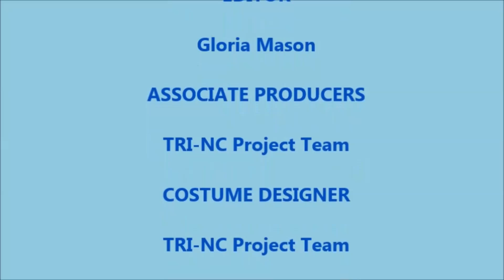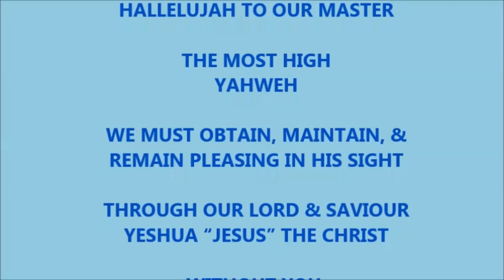TRI NC FT Ending Credit - S05E11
IT IS BEST TO VIEW MOST/ALL OF THESE UPLOADED VIDEOS IN THE ASSIGNED PLAYLISTS IN ORDER FOR THEM TO MAKE SENSE.  MOST VIDEOS WERE CREATED TO INTRODUCE OTHER YOUTUBE VIDEOS IN A SPECIFIC SEGMENT FOR OUR SHOWS.  The TRI-NC Team - APTTMH

[There are very important links at the bottom this description - thanks]

Most of these short videos are simply used to introduce a series of following YouTube videos in an assigned playlist designed to display chosen videos mostly by other YouTube channel to display as a TV Show.

Just in case you have any questions.  Tri-NC Phone # you may text your message, or leave a voice message and especially a link to your uploaded video that we perhaps can use in one of our season episodes.

We ask that you all send us your YouTube videos to add to our playlist for display in The Virtual Family Vacation Show and The Virtual Field Trip Show with TRI-NC.

Our shows are The Virtual Family Vacation Show and The Virtual Field Trip Show displayed on the YouTube channel for 10 weeks, beginning the last Sunday in February. And 35 weeks, beginning the first Sunday in May.  The playlist will be ready for viewing by 16:00/4 pm EST.

IMPORTANT NOTICE:
NFAC: The Grand Master Jay Legal Defense Fund
If you reside out of the U.S.A., use 10036 as your zip code